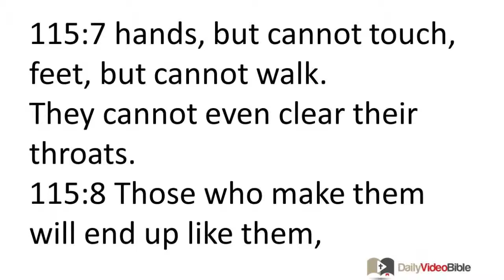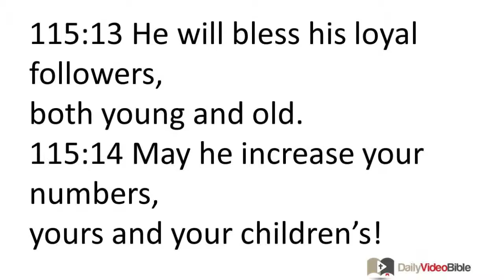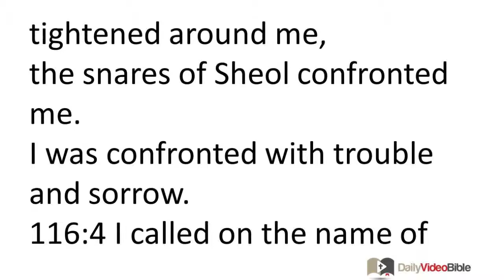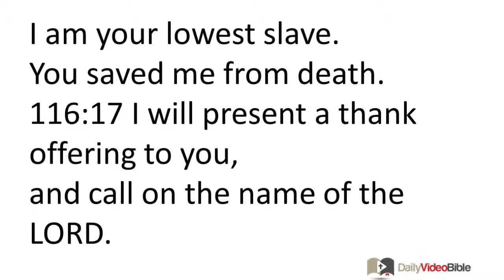October 4 Psalms 115 and 116 Old Testament for the Daily Video Bible DVB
115:1 Not to us, O LORD, not to us!
But to your name bring honor,
for the sake of your loyal love and faithfulness.
115:2 Why should the nations say,
"Where is their God?"
115:3 Our God is in heaven!
He does whatever he pleases!
115:4 Their idols are made of silver and gold --
they are man-made.
115:5 They have mouths, but cannot speak,
eyes, but cannot see,
115:6 ears, but cannot hear,
noses, but cannot smell,
115:7 hands, but cannot touch,
feet, but cannot walk.
They cannot even clear their throats.
115:8 Those who make them will end up like them,
as will everyone who trusts in them.
115:9 O Israel, trust in the LORD!
He is their deliverer and protector.
115:10 O family of Aaron, trust in the LORD!
115:11 You loyal followers of the LORD, trust in the LORD!
115:12 The LORD takes notice of us, he will bless --
he will bless the family of Israel,
he will bless the family of Aaron.
115:13 He will bless his loyal followers,
both young and old.
115:14 May he increase your numbers,
yours and your children's!
115:15 May you be blessed by the LORD,
the creator of heaven and earth!
115:16 The heavens belong to the LORD,
but the earth he has given to mankind.
115:17 The dead do not praise the LORD,
nor do any of those who descend into the silence of death.
115:18 But we will praise the LORD